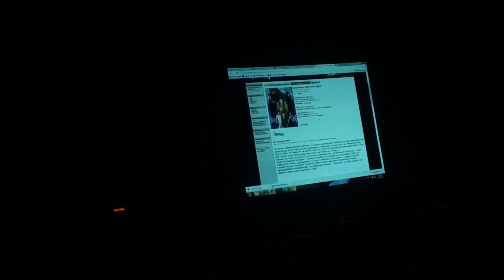Yuki no Odori 2014 "Вороньё" калужского аниме клуба Karas - Сказание о Кабу химе